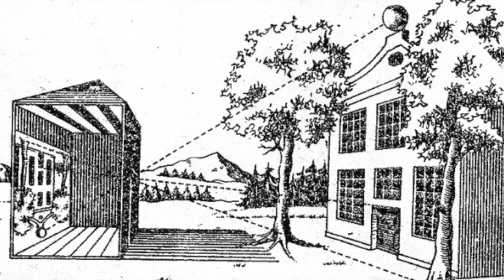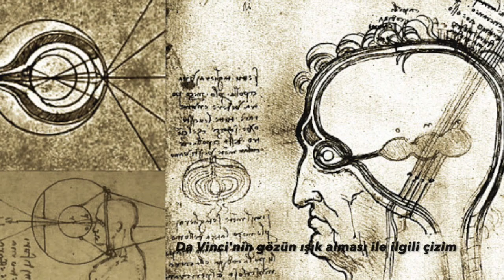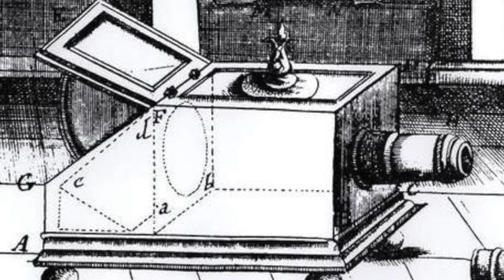Fotoğrafın Tarihçesi, camera obscura nedir, fotoğraf eğitim Daha Uzağa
camera obscura dan başlayıp fotografın tarihçesini ve gelişim sürecinin önemli özetini yaptıgımız videomuzda ilk çağlardan bu güne kadar gelen fotografcılık süreci anlatıyoruz.  Dünden bu Güne Fotograf ve Fotografcılık